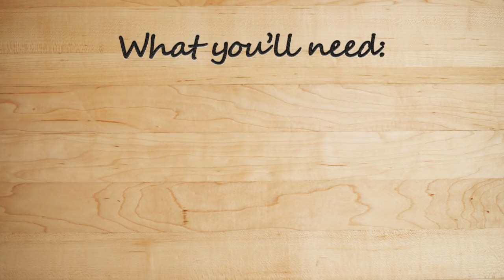Steal this Strat : Fromage de Nexus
Steal this Strat : A new series showcasing a ridiculous strategy and what you need to run it at home.
Gerp - @ScottJohnson - The Core
Revandawn - @Jon_Jagger - The Core
Gorath - @BeauSchwartz - The Core
DrmDestryr - @_KristenAshton_ - Heroes Forge

Edited by Kristen Ashton